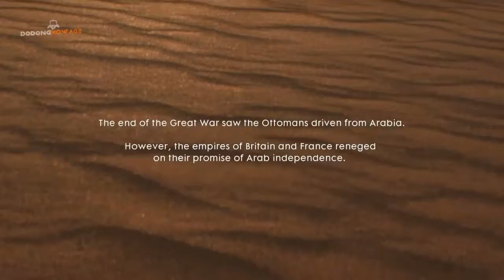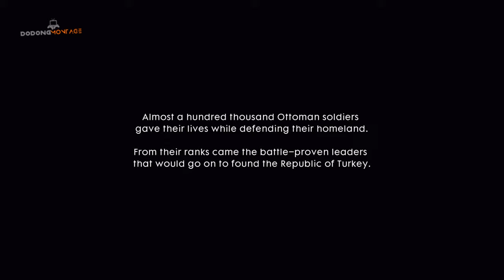BATTLEFIELD 1™ FINAL CHAPTERS PS4